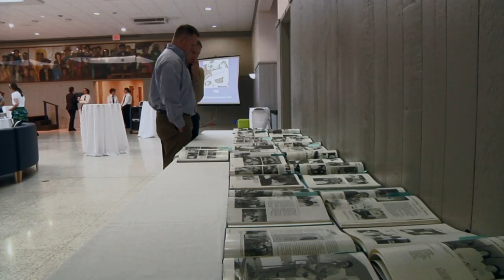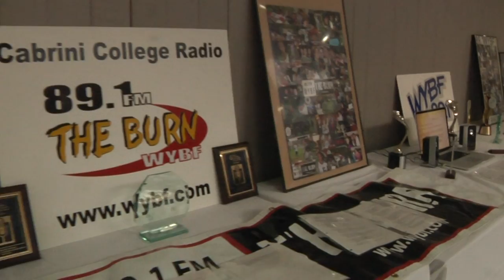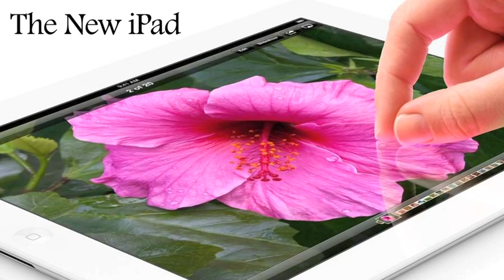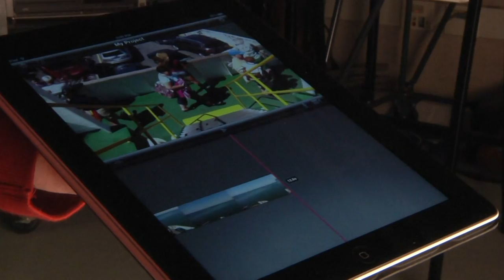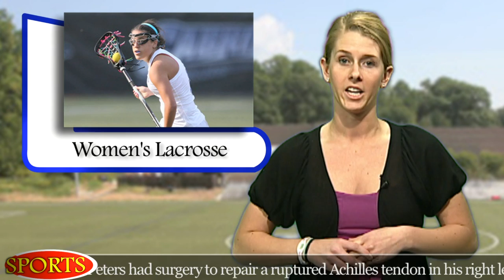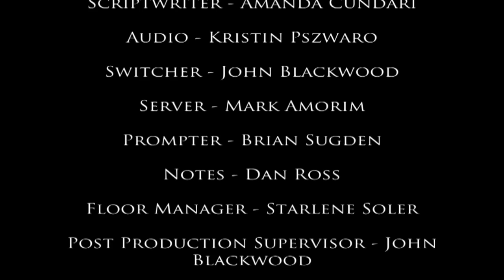LOQation Season 4 Episode 25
This week LOQation features the 30th Anniversary of Cabrini's 89.1 WYBF radio station, a review of the new iPad, and much more! Tune in to LOQation for more!